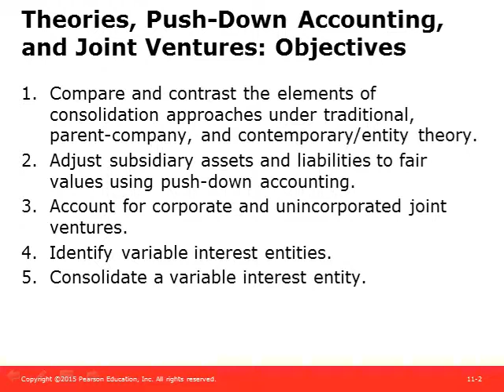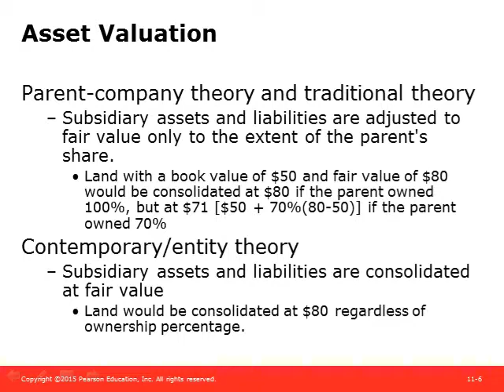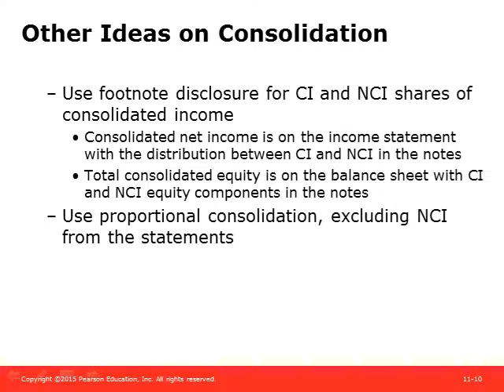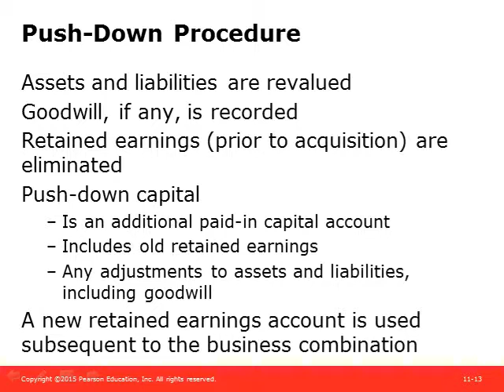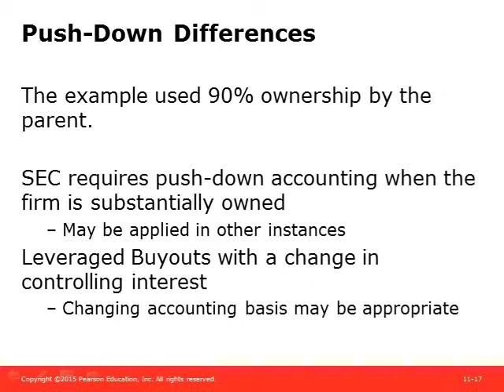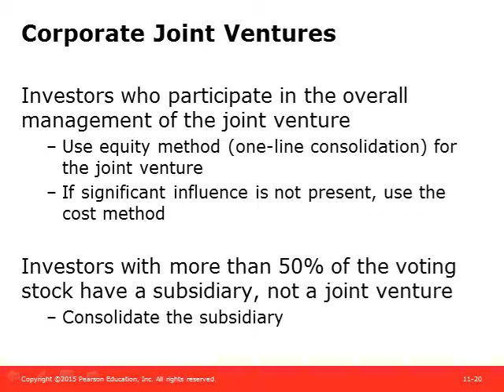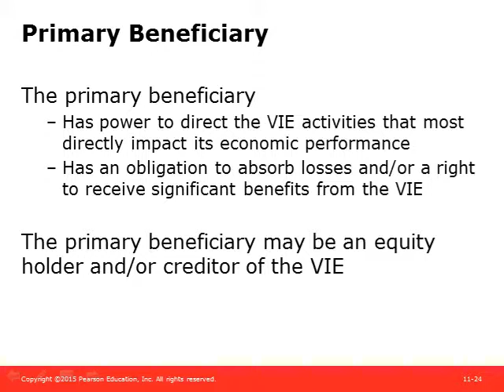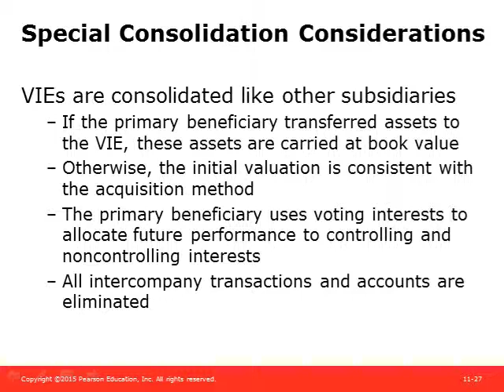Chapter 11 Presentation Consolidation Theories, Push Down Accounting, and Corporate Joint Ventures w